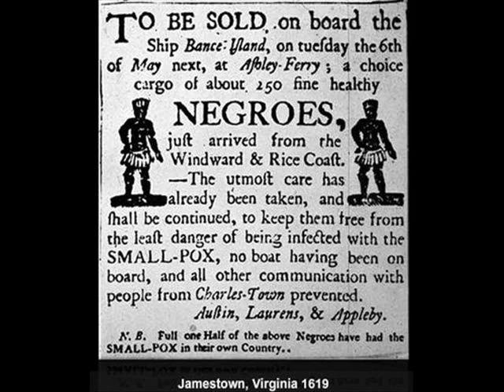Barrack obama song "we in"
i have recorded a song to support my man barrack obama
produced and perfomed by rollingrok
(avalable on cd)